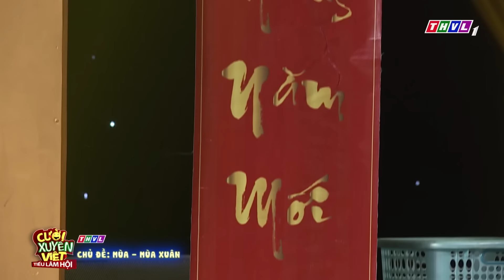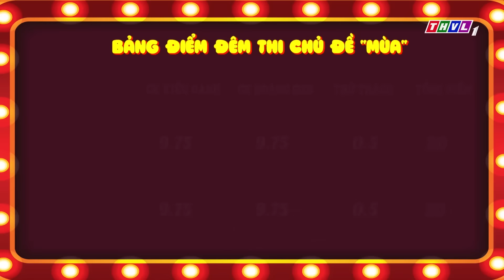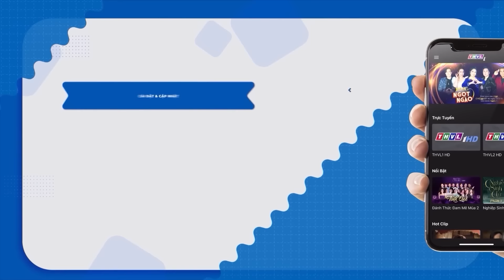Cười Rất Mệt Với HÀI 2023 LÊ DƯƠNG BẢO LÂM MẠC VĂN KHOA La Lối 2 Ngày 1 Đêm | Hài Mới Nhất 2023